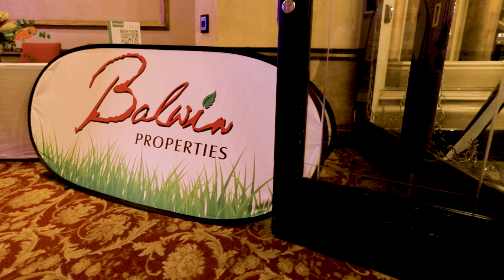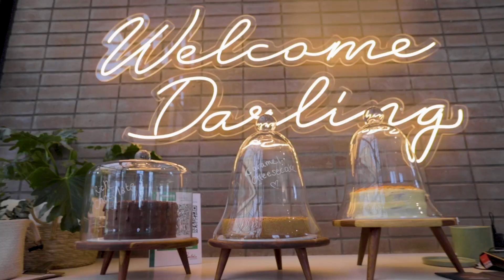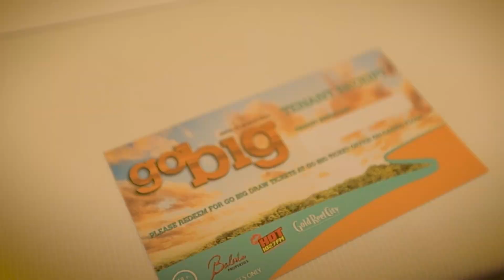Go BIG at Gold Reef City Launch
Tsogo Sun’s Gold Reef City, one of South Africa’s entertainment destinations, has announced the launch of its latest promotion, “GO BIG.” In partnership with Balwin Properties and Hot 102.7FM, the promotion offers visitors a chance to win a fully furnished luxury home valued at R2.4 million at Thaba-Eco Village in the south of Johannesburg, as well as a share of R2 million in cash. View the thrilling launch.